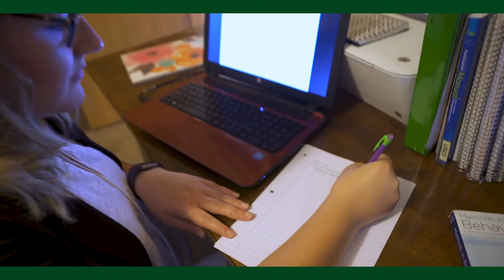Fit Education Into Your Life - CSU Online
See how Colorado State University’s online programs help students gain access to world-class education while maintaining balance between academics and personal obligations. CSU online is designed to be flexible and work with you. We offer a diverse selection of certificates, degrees, as well as professional education and individual courses. Let CSU Online help further your career from anywhere with our high-quality education.